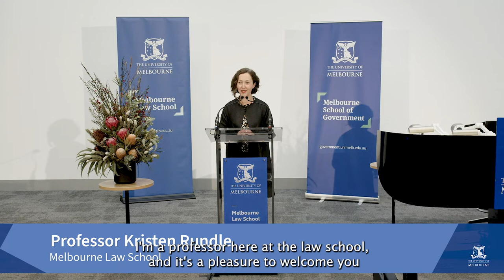Attorney-General of Australia Mark Dreyfus: Integrity and the Rule of Law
The Attorney-General of Australia Mark Dreyfus KC MP presents the 2022 Seabrook Chambers Public Lecture at the Melbourne Law School.

The Seabrook Chambers Lecture series is an annual lecture series established by former Judges of the Accident Compensation Tribunal in the State of Victoria.

In making their donation for the lecture series, the judges stipulated that the Seabrook Chambers lectures were to be given by people of international repute on issues relating to the rule of law in Australia and internationally.

The Hon Mark Dreyfus KC MP was appointed Attorney-General of the Commonwealth of Australia on 1 June 2022.

Mark is a passionate defender of the rule of law, freedom of the press and the need for a powerful and independent national anti-corruption commission.

Mark is a strong advocate for social justice and believes in creating a sustainable economy and environment for future generations.

Mark was first elected to the House of Representatives as the Member for Isaacs in November 2007.

In 2010 Mark was appointed as Cabinet Secretary and Parliamentary Secretary for Climate Change and Energy Efficiency and in February 2013, Attorney-General and Minister for Emergency Management.

Prior to entering Parliament Mark was a Melbourne barrister and was appointed Queen’s Counsel in 1999. He appeared for and advised Federal, State and local governments and appeared in a number of landmark cases in the High Court, including the Stolen Generations litigation.